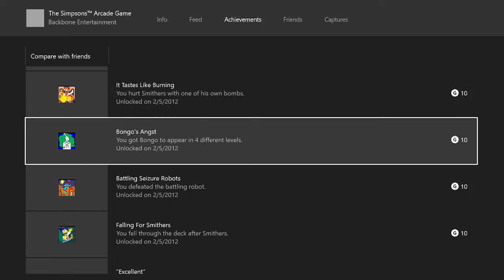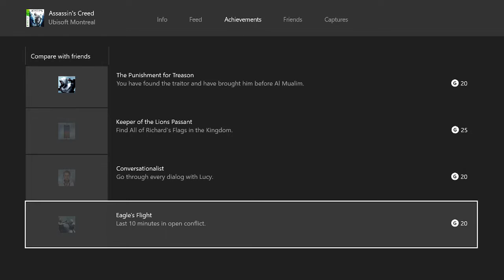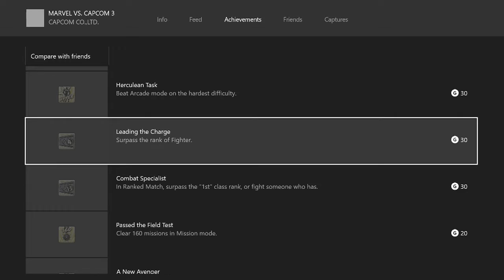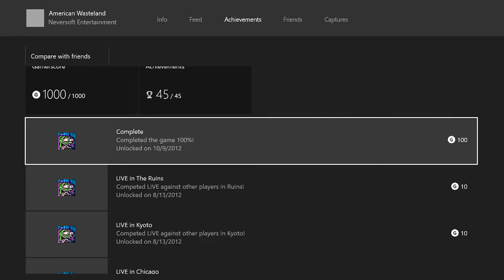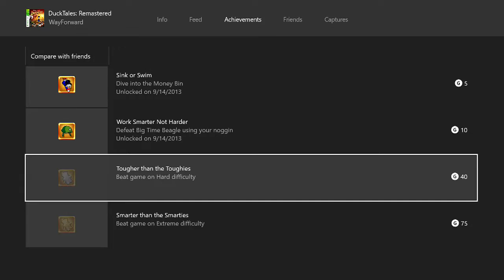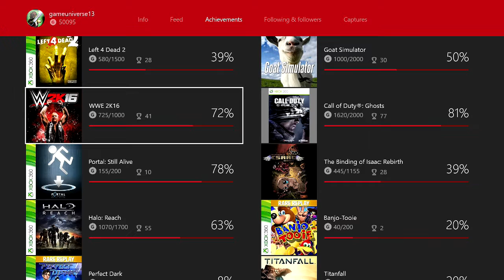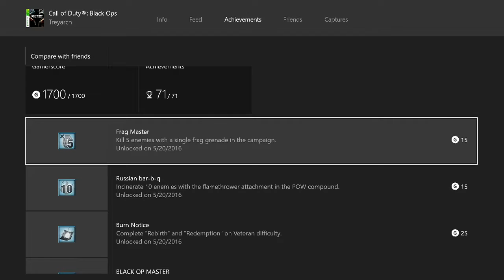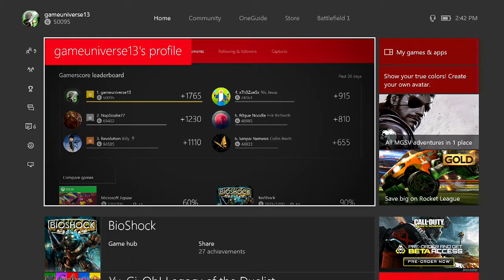50,000 Gamerscore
A goal that was years in the making is finally achieved.